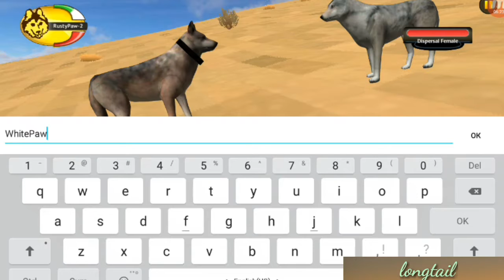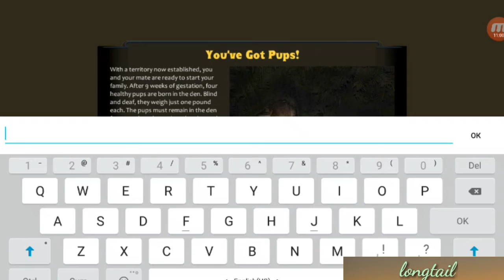Random WolfQuest video